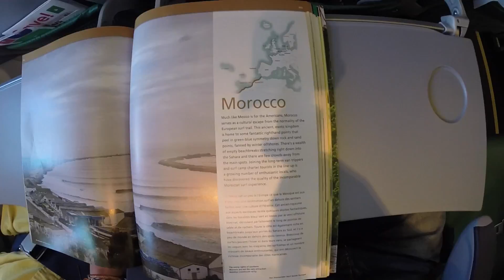Surf Trip Morocco Vlog #1: Arrival in Taghazout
Friday we left with four friends to go on a surf trip to Morocco. In this video we arrived in Taghazout got a rental car, an awesome ocean view apartment and had our first surf session.

Check out the pics of this and other trips on Instagram: olivier_fpi

Camera's
- Canon 700D
- GoPro
- Iphone 6 (time laps)

Editing: FCPX